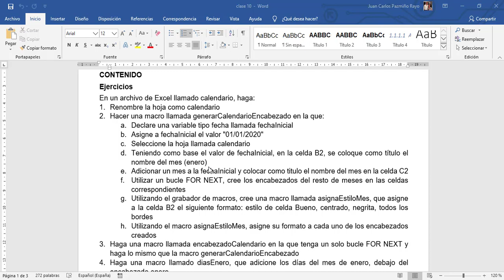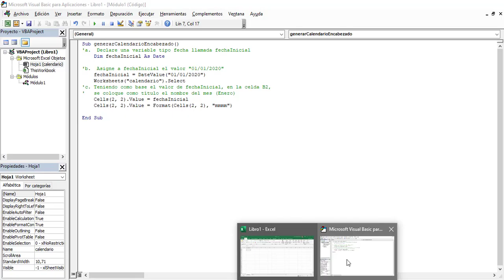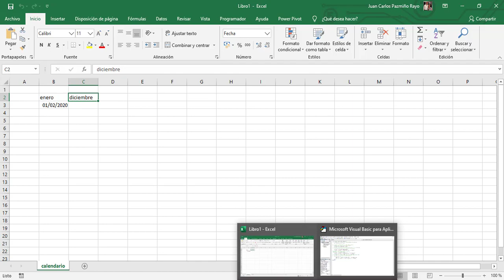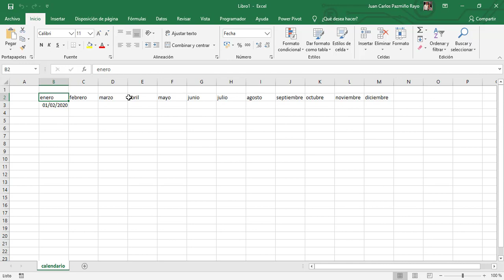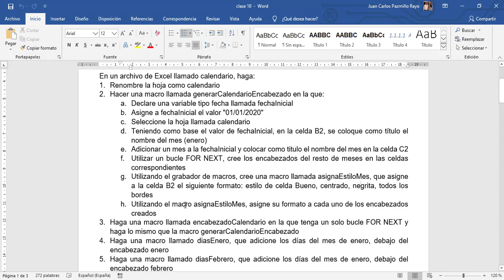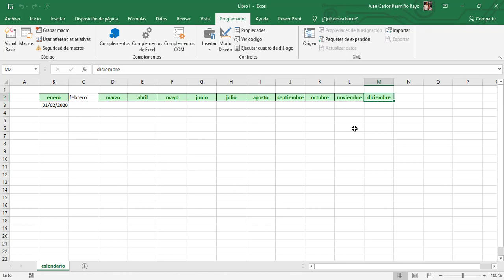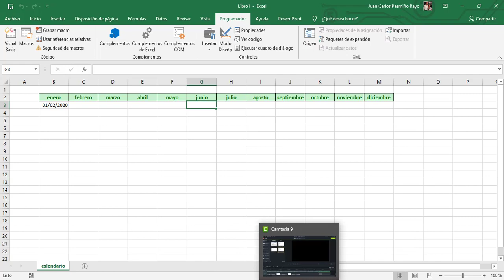Excel Avanzado: Bucle FOR...NEXT ejercicio 1